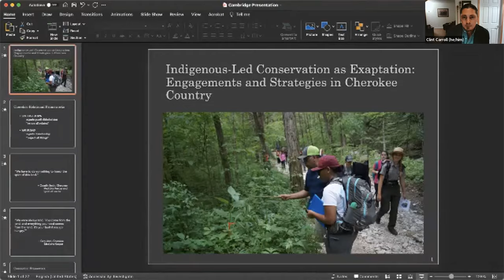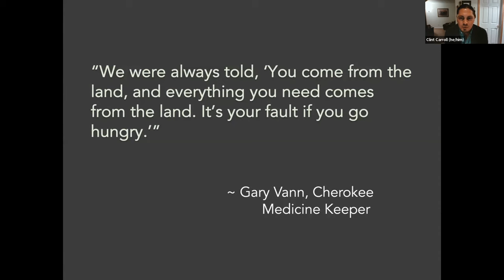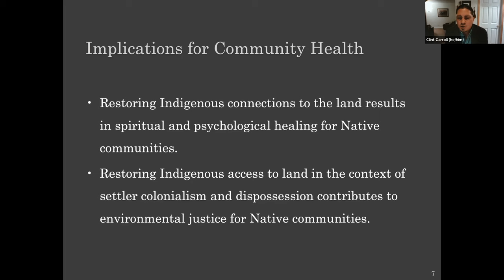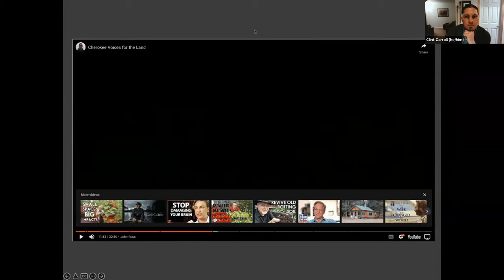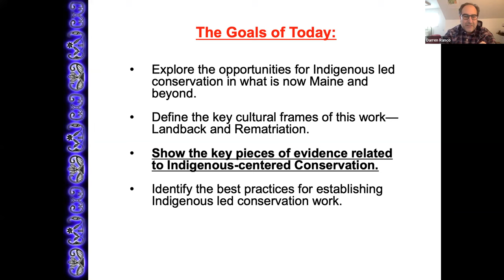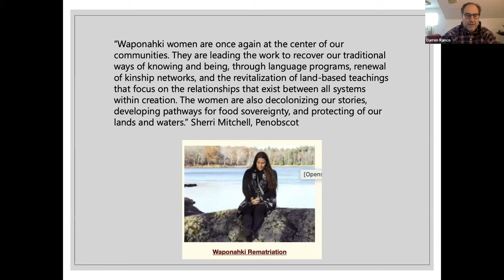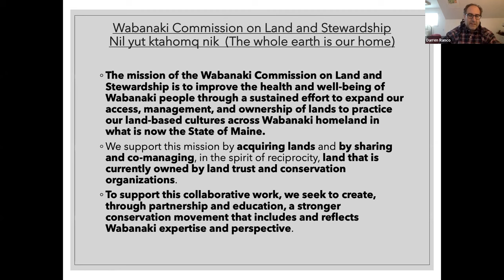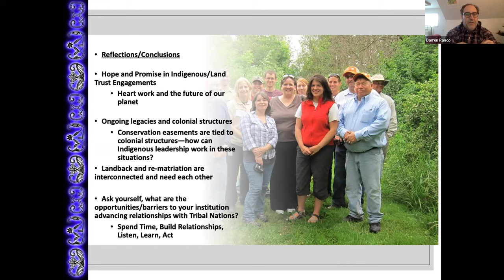Wellbeing and the Environment: Traditional Knowledge and the Conservation of Nature (04/05/22)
The event titled 'Wellbeing and the Environment: Traditional Knowledge and the Conservation of Nature ' took place on the 4th of May 2022. The event took place on Zoom.

The event hosted two distinguished speakers who presented and engaged in conversation - we are grateful for their participation:

Indigenous-Led Conservation as Exaptation: Engagements and Strategies in Cherokee Country
• Clint Caroll (Cherokee Nation, University of Colorado, Boulder)
Centering Wabanaki Peoples and Nations in Land Protection and Conservation
• Darren Ranco (Penobscot Nation, University of Maine)

The event was moderated by Tami Okamoto, University of Cambridge

Our group is grateful for the support of the Centre for Research in the Arts, Social Sciences and Humanities (CRASSH) and the Cambridge Heritage Research Centre (CHRC).